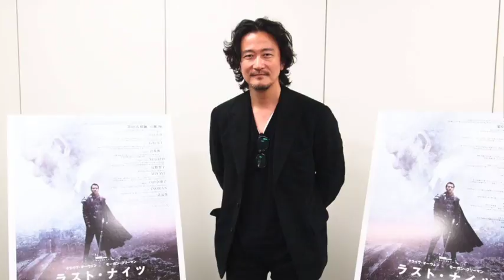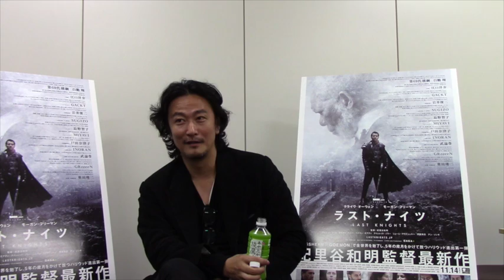『ラスト・ナイツ』紀里谷和明監督インタビューVOL.2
『ラスト・ナイツ』のキャンペーンで来名した紀里谷和明監督がにインタビュー！